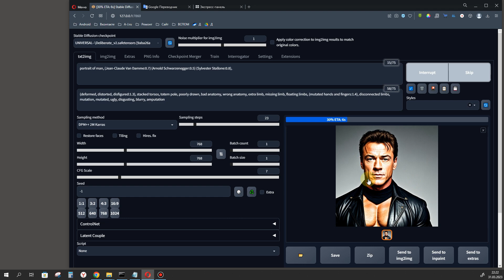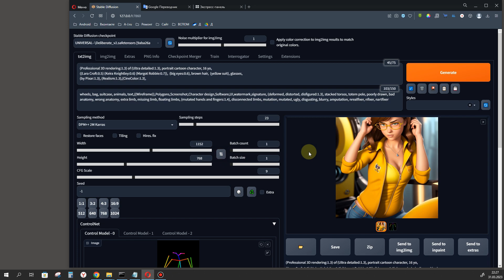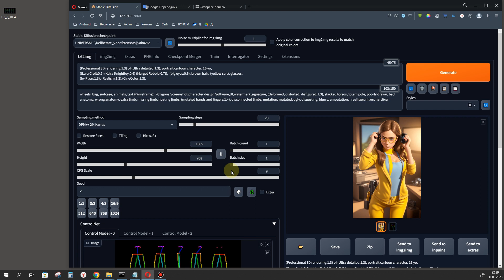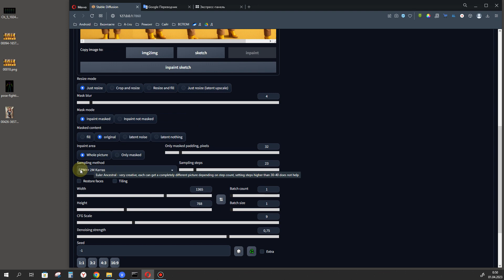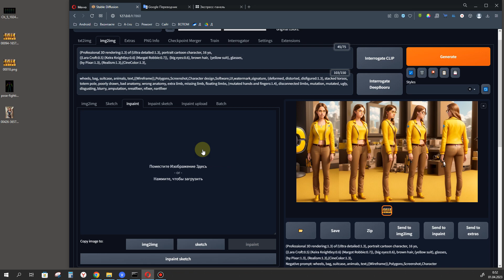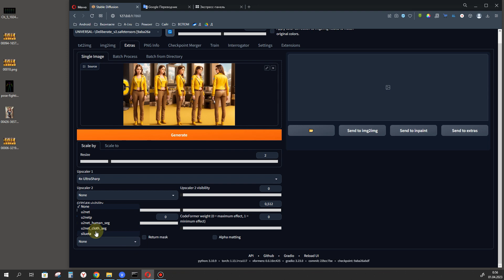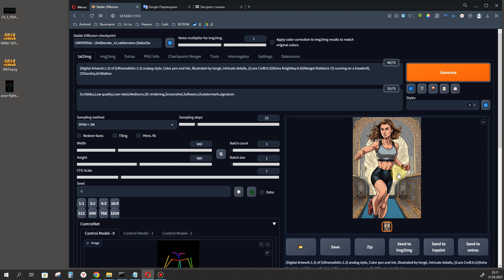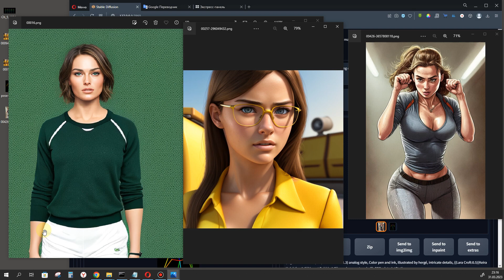Создание персонажа в Stable diffusion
Чтобы создать персонажа в Stable Diffusion можно воспользоваться приемом по смешиванию известных личностей. В этом случае мы получим уникальное лицо на основе лиц известных людей.  И лицо это будет с большой вероятностью повторятся из генерации в генерацию. Теперь мы можем создать комикс или другой проект, где у нас будут конкретные персонажи с конкретными лицами. В группе ВК я приложу: стили, Upscaler и позы используемые в видео.